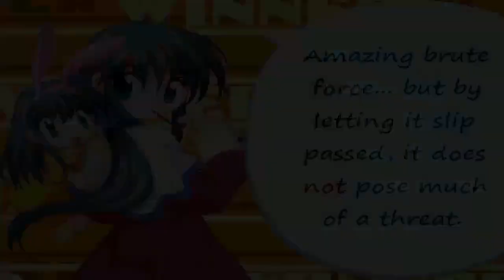NICK54222 MUGEN: Mai Kawasumi (me) VS Garfield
Last month, I posted two request videos that had something very similar: one character stopping time and for the most part sleeping on his butt INSTEAD of helping his allies. I promised he'd receive punishment and here's what you've been waiting for. If you need a refresher as to why this video was made, just watch these videos:

Today, I use Mai Kawasumi against Garfield.

But if my gameplay looks weird here, it's not my doing. Garfield is quite tricky to deal with. Most of his moves affect your controls. That's right. He can mess with your controls, forcing you to be stunned for a bit. Garfield can also summon Odie and eat snacks that appear to refresh his health meter or his power meter (you can eat them too). And of course, he can stop time. HOWEVER, sometimes he'll just use it as a way to temporarily recover health.

So why did I use Mai instead of Homura here? Well for one, Homura already had to deal with Mami today, but Garfield's small size did make it hard to hit him. I probably could have used other moves, but I found Mai's ranged attacks effective here. Even so, I did find his tendency to control me tedious. Garfield is probably one of the trickier characters to defeat in MUGEN to be honest...

We're fighting on Terry's Fatal Fury Special stage as I was a bit lazy to make a video celebrating the one year anniversary of Terry's Smash reveal. Nevertheless, both forms of Terry will appear in the upcoming tournament.

So I hope to see you tomorrow as we begin the Blue Suns MUGEN Tournament III!

Regardless, I hope you enjoy this video.

Characters used:

Mai Kawasumi (Nep Heart)
Garfield (Veanko)

Stage: Fatal Fury Special - USA Express (Terry's Stage)